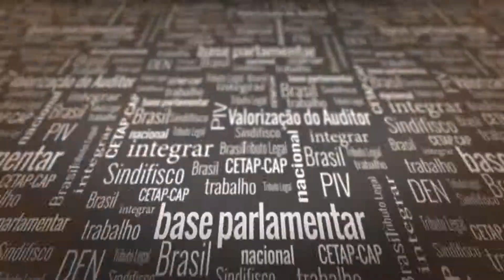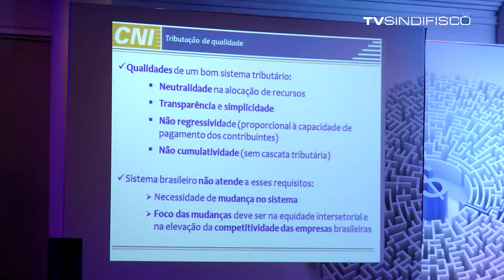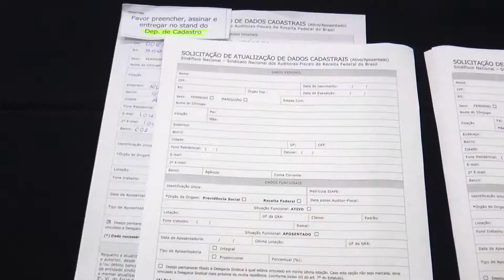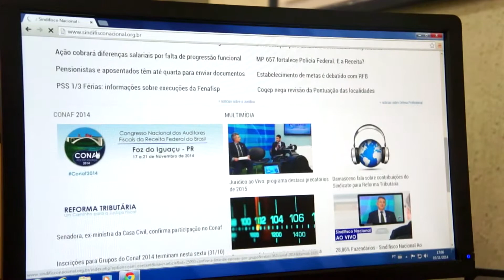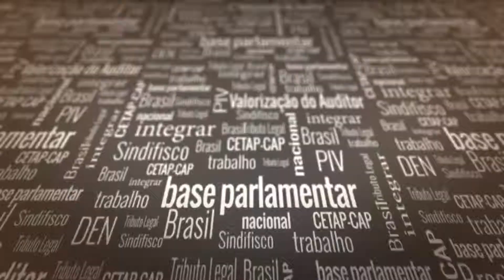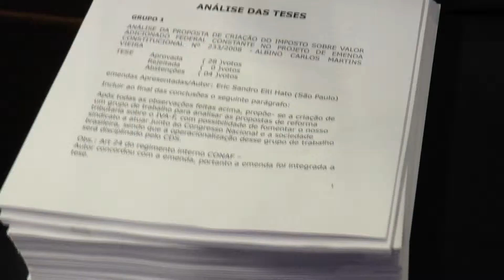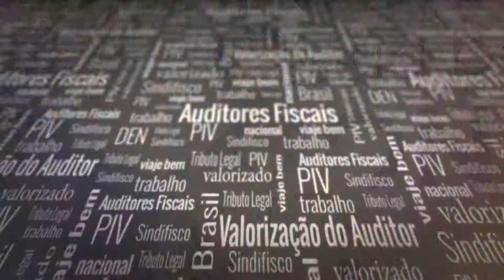Jornal do Conaf 20 de novembro (íntegra)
Nesta Edição: Painel Reforma Tributária; Recadastramento; Entrevista com Mário Pinho (2º Vice-Presidente do Sindifisco Nacional); Entrega dos Relatórios dos Trabalhos em Grupo; 1ª Sessão Deliberativa.